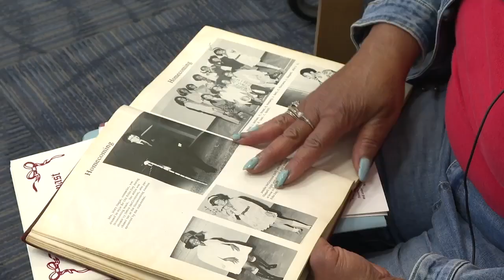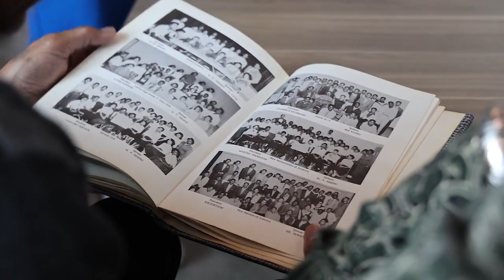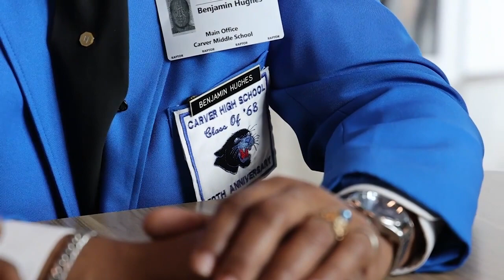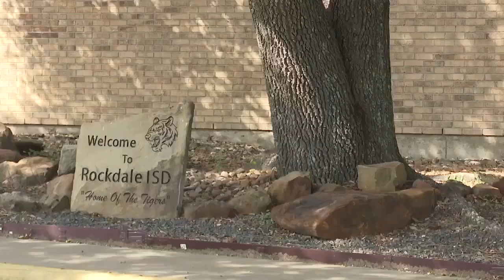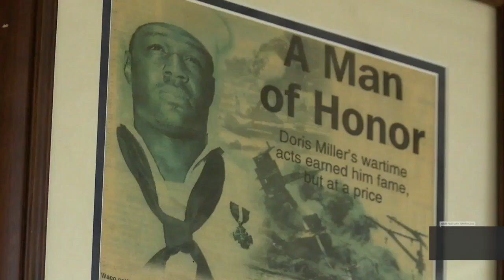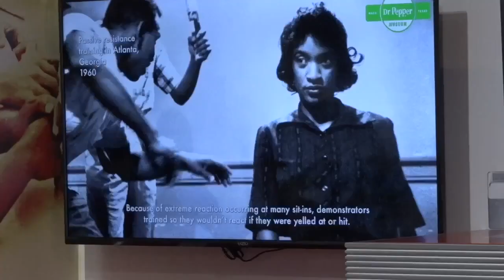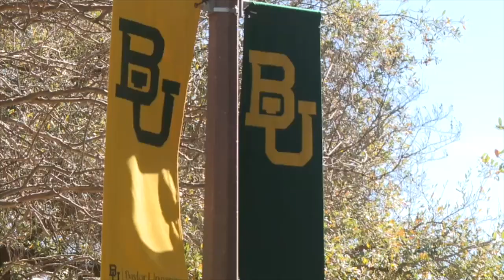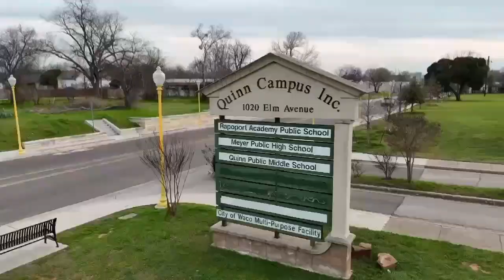Our History Unites Us | Black History Month Special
Join us for a special look at the untold stories of Central Texas as we honor Black History Month. Shardae LaRae, Jarell Baker, and the 25News team introduce us to the heroes of the past and how they unite us moving forward.